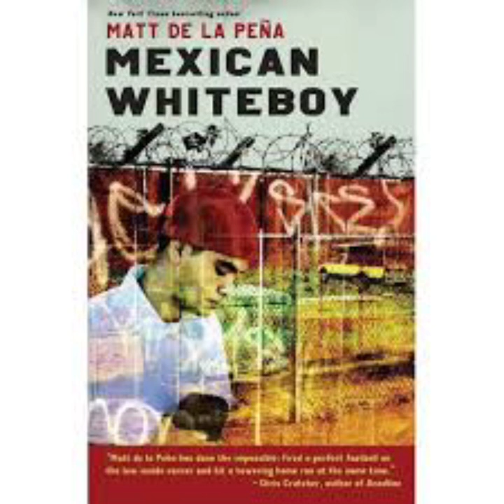Matt de la Peña Mexican whiteboy podcast LA11